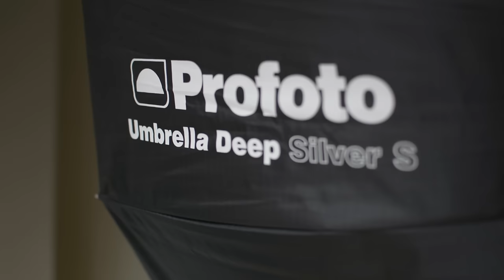Review Profoto B2 (Innovafoto) - Sonia Neisha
¡Aquí está! Una review del equipo B2 de Profoto, os doy mi opinión tras utilizarlo, una colaboración con Innovafoto utilizando también accesorios para estas dos cabezas de flash, os cuento más en este post:

Este es mi equipo completo:
-Nikon D7100:
- Focal Fija para Nikon 50mm:
- Focal fija para Nikon 35mm:
- Flash 180W:
- Pie de Flash
- Ventana octogonal 120cm:
- Ventana rectangular 60cmx90cm
- Reflecto/Difusor ovalado plegable:
- Emisor y receptores de flash: